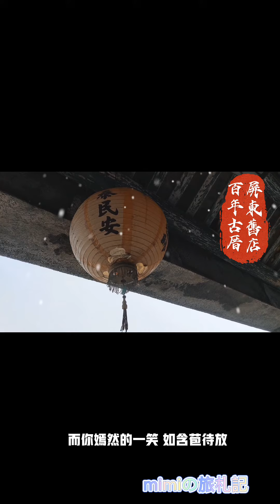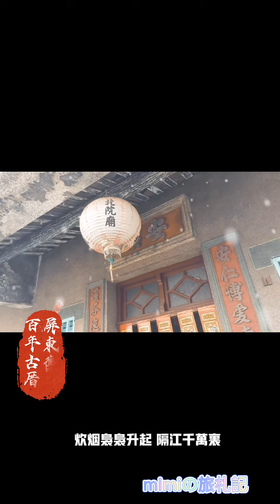屏東百年古厝 valentine 屏東 打卡 網紅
屏東崁頂百年古厝
蠻有意境的老房子